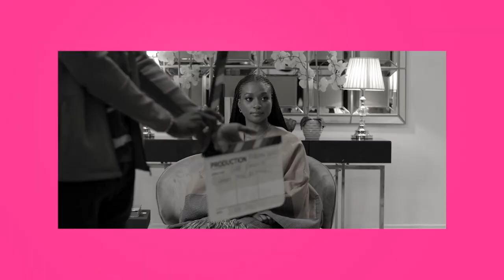Show max Brand Video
Showmax is set to launch its brand awareness campaign, to further position itself as Africa’s Original Streaming Service, through a set of interviews with industry legends.